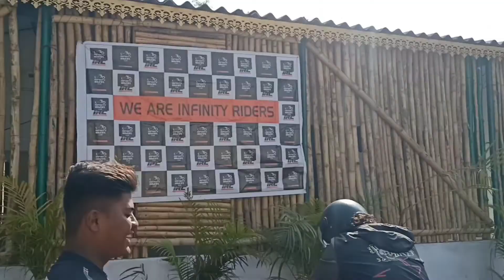UNEXPLORED WATERFALL NEAR KANHA KISLI NATIONAL PARK MADHYA PRADESH|Rider Ck | Ep-4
VLOG NO : 64 |   KANHA KESLI VLOG

 secret

    Riding Bike | Gym freak | Mob. Gaming
       VLOGGER FROM CHHATTISGARH

mptourism